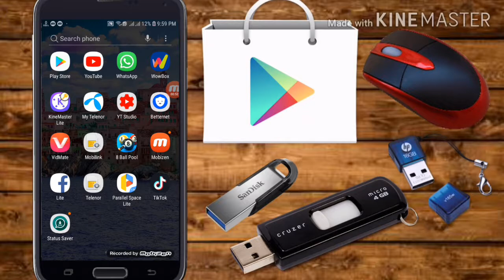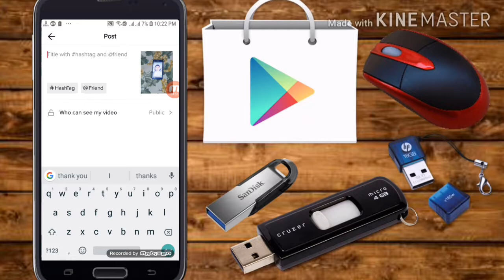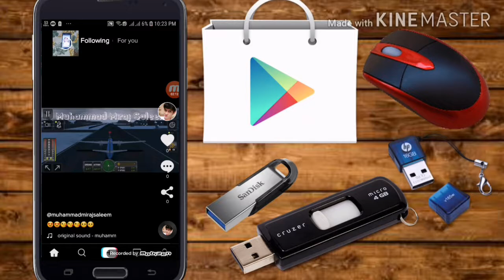Tik Tok || how to use || how to earn money @2018 by Grand Studio